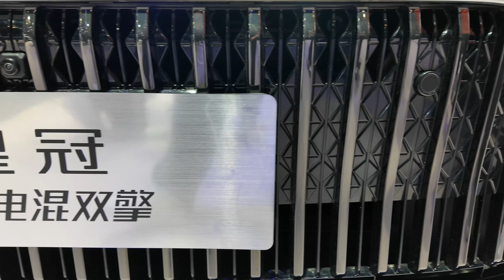2024 Toyota Crown exterior and interior video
2024 Toyota Crown Video, equipped with a 2.5L hybrid system and paired with a CVT transmission.